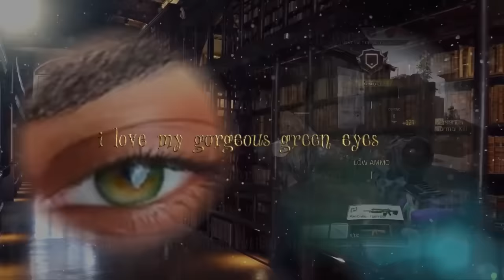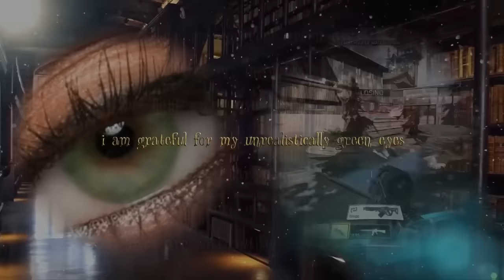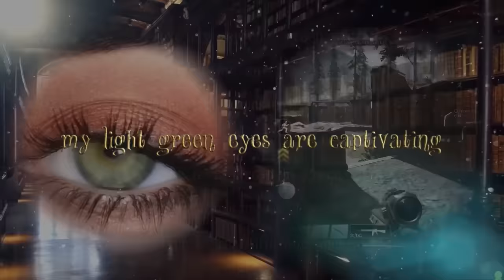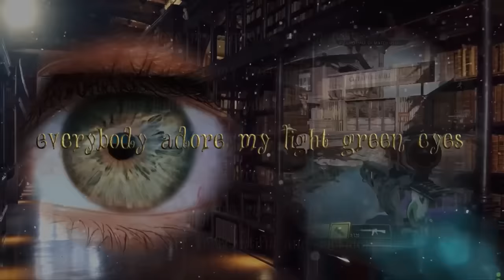🍀 ULTIMATE : LIGHT GREEN EYES - KOTTIE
MADE WITH THE NEWEST A.I AND MY OWN TECHNIQUE. AFFIRMATIONS AND GENTLE FREQUENCY. I PRESENT YOU MY NEW DARK BROWN TO LIGHT GREEN EYES SUB, ONLY L1ST3N 2*/ DAY.

WATCH THE VIDEO AT LEAST ONE FOR FASTER RESULTS; IT HAS VISUAL AFFIRMATIONS.

I have been working on this sub since 1 months ago and trying so hard "perfecting" this sub, so here we go!

BENEFITS:
🍀 Step One: Eye Lightener
- Achieve unbelievably light eyes (iris)
🍀 Step Two: Beautiful Light Green Eyes
- Extremely light green eyes
- Transform your dark brown eyes to light green eyes (it's okay if you're in amber/light brown state, results will be faster)
- Eye color exactly like on the pictures
- 180 degree eye color transformation
- Thick long lashes and brows
🍀 Step Three: Booster
- Achieve permanent, extremely fast, and instant results that last a lifetime.
+++ A.I technology embedded to this sub, along with the whispers of my own voice, meditation and gentle frequency.

WARNING : there is no guarantee. this will not replace any medications.

Hello everybody! I am KOTTIE, and in this video, you can see me trying to play GAMES and EDITS, while you can listen to the subliminal affirmations as well🥰

✨CHECK PICTURE RESULTS FROM MY SUBS on my INSTAGRAM ✨

✨ORDER CUSTOM SUBLIMINAL REQUEST✨
• @kottieworkshop on INSTAGRAM (and price list)